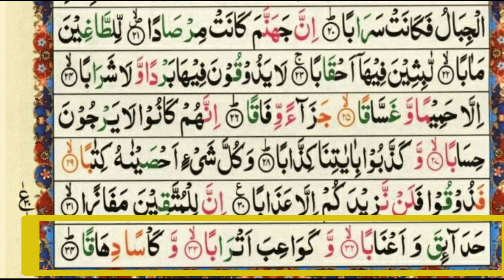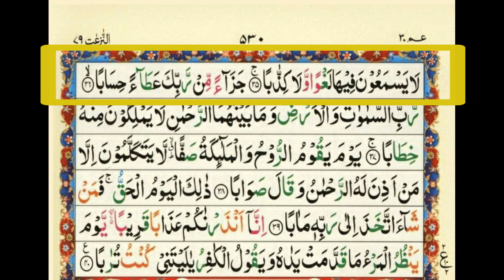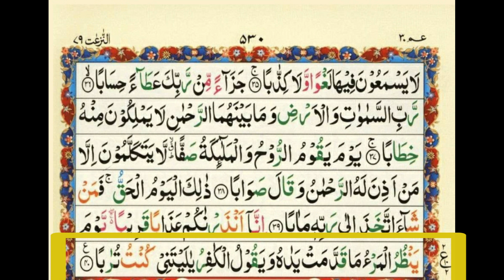Surah Naba with Tajweed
Surah Naba

surah naba
surah naba recitation
surat an-naba
an-naba (religious text)
tajwid (literature subject)
learn quran
surah nabah
naba
surah
sura
sura naba
an naba
an-naba
al
koran
tajwid